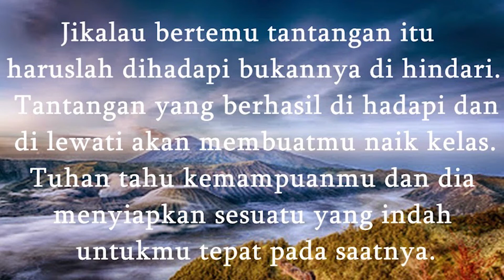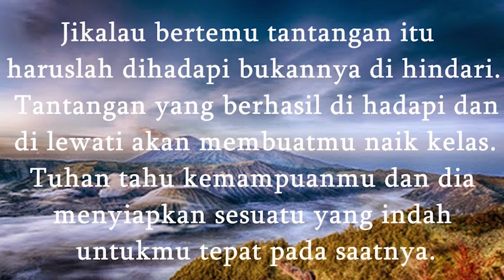Morning Sermon "Belajar Dari Keberhasilan Yusuf", Thursday, 22 April 2021 (Part 2)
JSS Morning Sermon
Thursday, 22 April 2021
Theme       : Belajar Dari Keberhasilan Yusuf (Part 2)

Sharing by Pastor Mulatua Harahap, S.Th

Ending Song : Doa Yabes - Angel Pieters |Official Music Video| - Lagu Rohani